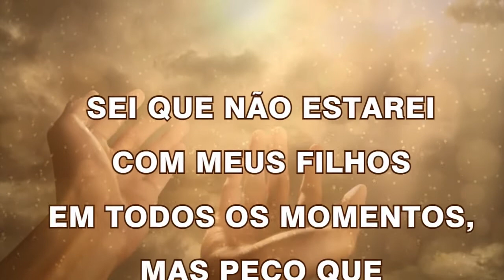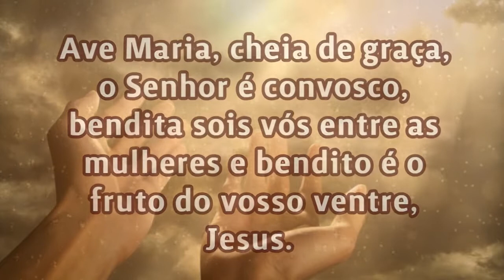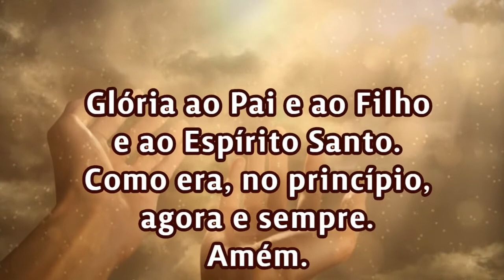29/12/2023 ORAÇÃO PELOS FILHOS Senhor cuida da vida de meus filhos